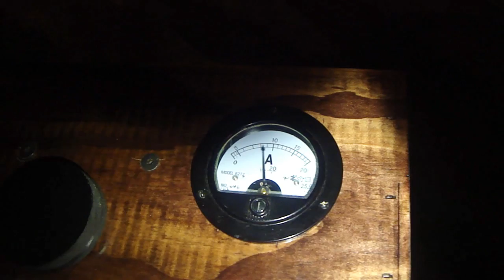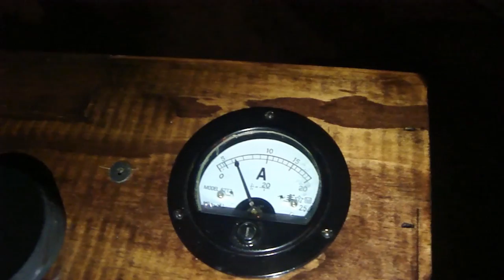Bluefield State College Tesla Coil Senior Project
Tesla coil built at Bluefield State College by Kenneth Braun and Robert Martin.